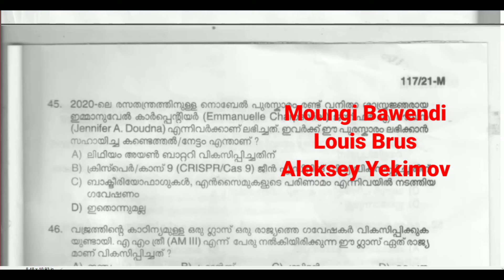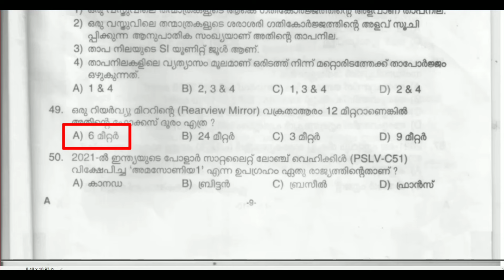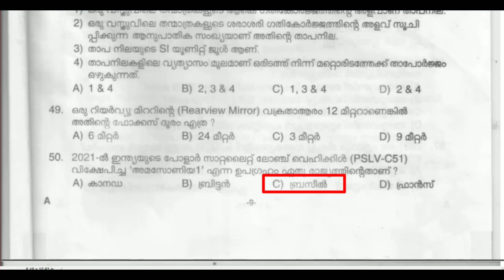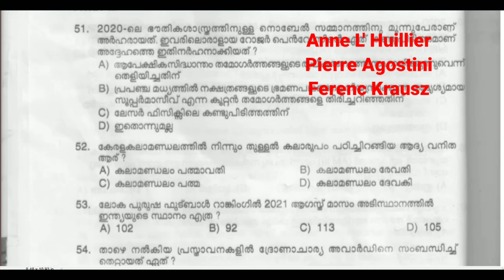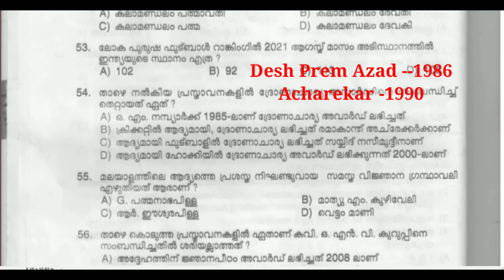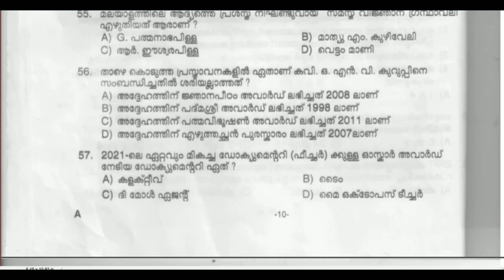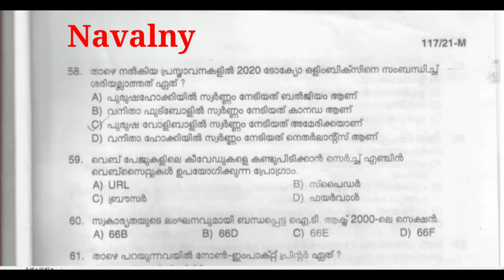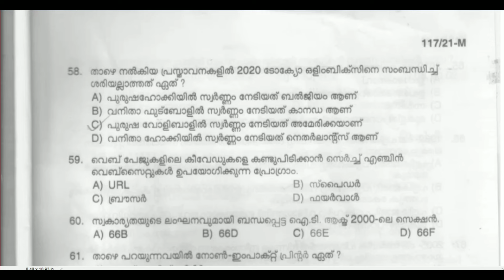LDC and LP/UP Mock Test - 12 | മോക്ക് ടെസ്റ്റ് -12